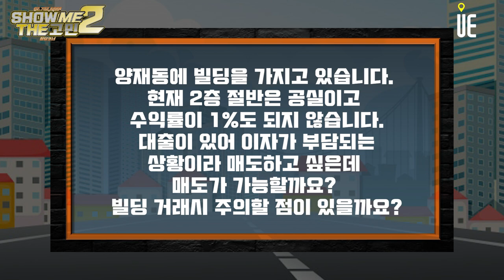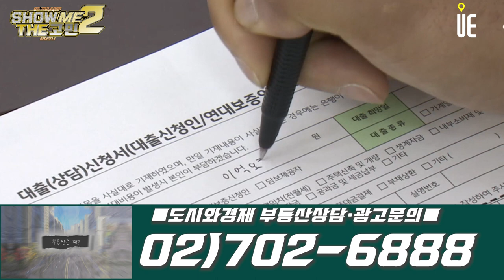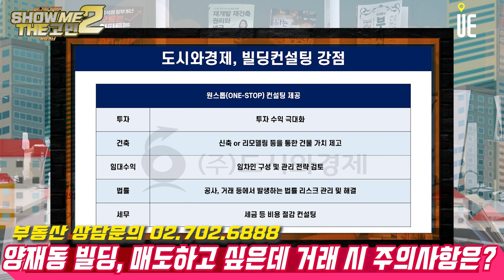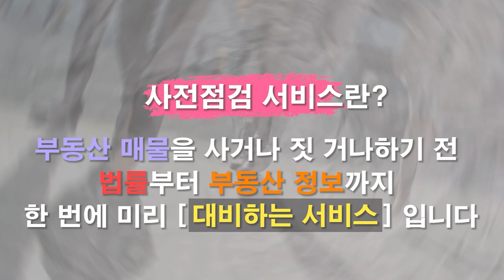양재동에 빌딩을 가지고 있습니다. 현재 2층 절반은 공실이고 수익률이 1%도 되지 않습니다. 대출이 있어 이자가 부담되는 상황이라 매도하고 싶은데 매도가 가능할까요? [쇼미더고민]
양재동에 빌딩을 가지고 있습니다. 현재 2층 절반은 공실이고 수익률이 1%도 되지 않습니다. 대출이 있어 이자가 부담되는 상황이라 매도하고 싶은데 매도가 가능할까요? 빌딩 거래시 주의할 점이 있을까요?

기존에 빌딩을 소유하고 계신데 팔 생각은 없고 빌딩 가치를 높일 수 있는 방안만을 묻는 경우도 있으시고 소유하고 있는 빌딩의 비용이나 관리가 감당이 안돼 매도를 원하시는 분들이 있습니다. 기존 소유하고 있는 빌딩의 가치를 높일 수 있는 방법은 대표적으로 리모델링과 신축이죠. 그런데 최근에 공사비가 많이 올라 이 비용을 줄일 수 있는 방안을 만들어내는 것이 중요하고, 기존에 건축법이 완화된 시절에 건축이 된 건물이라면 신축보다는 리모델링이 건물의 가치를 극대화할 수 있는 방안이 될 수 있습니다.